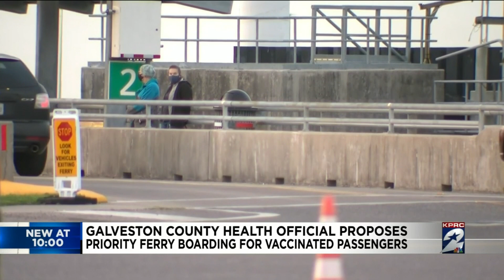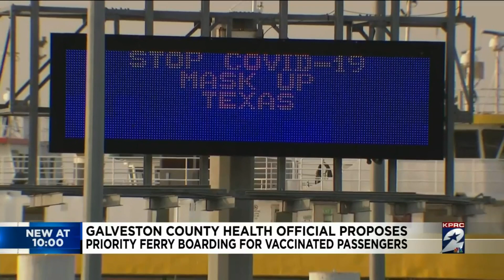Galveston County health official proposes priority ferry boarding for vaccinated passengers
Should vaccinated passengers get priority boarding on the Galveston ferry?